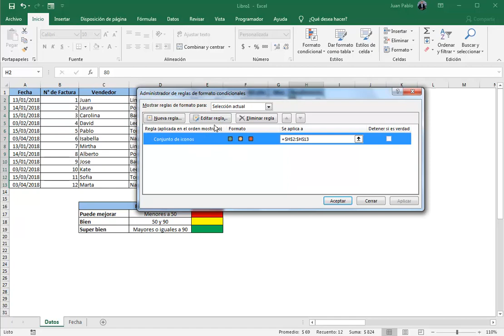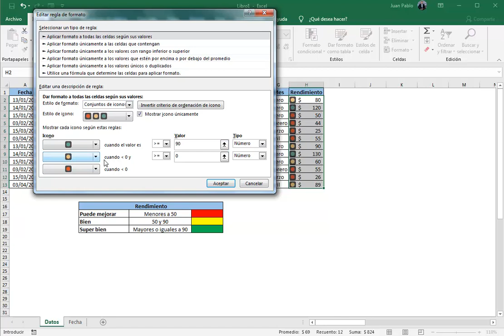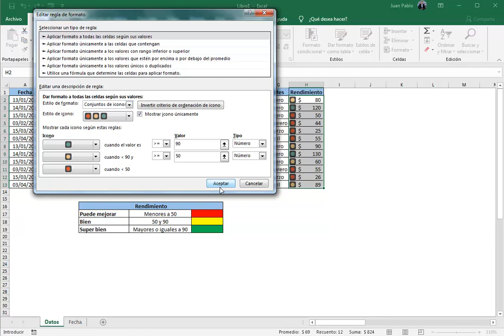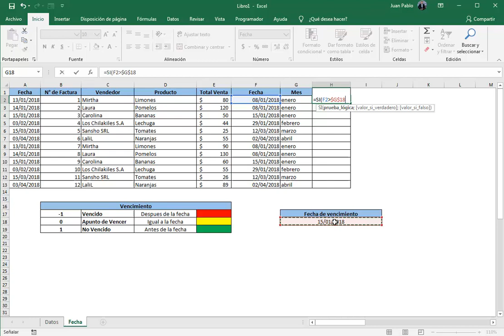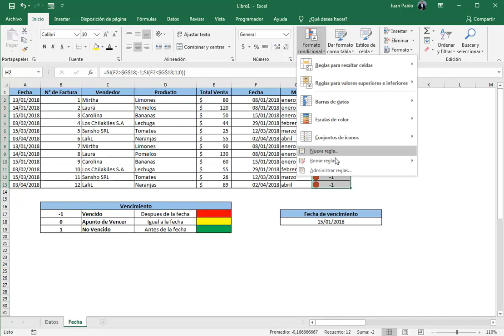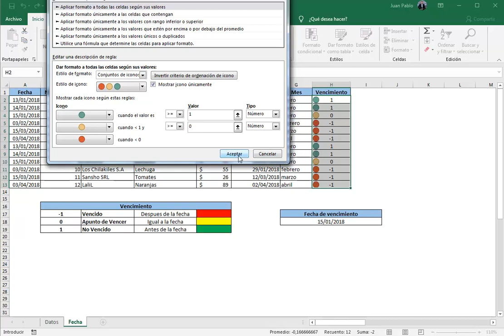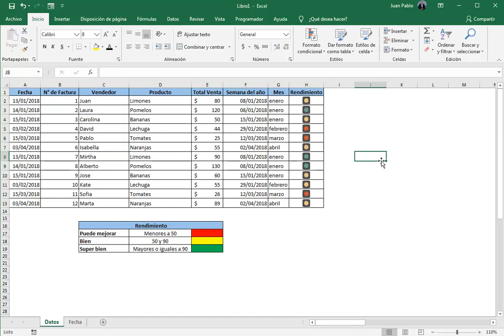Semáforo [Formato condicional] Rendimiento y Fechas de Vencimiento - Excel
Un método muy importante para utilizar como forma de indicador en nuestras bases de datos, nuestros informes o tableros de control (Dashboard). Es por eso que en este vídeo te enseñare como realizar un semáforo de advertencias según un rendimiento o fecha de vencimientos.